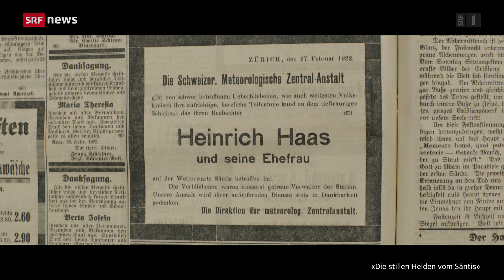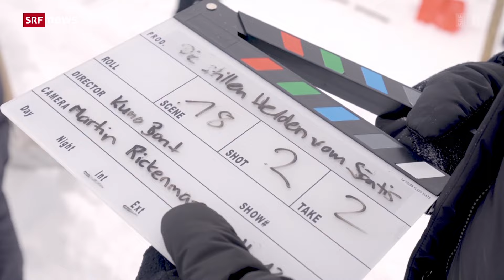HÖLDE / SRF Tagesschau (28.11.)